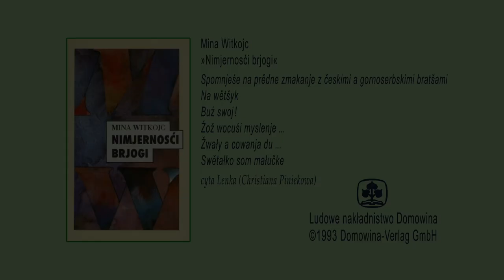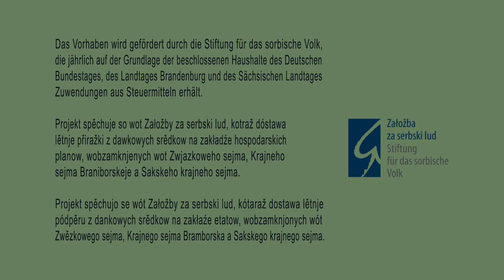Mina Witkojc: „Nimjernosći brjogi“ (Der Ewigkeit Ufer)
Literature of Lusatian Sorbs – Christiane Piniek liest Gedichte der wichtigsten niedersorbischen/wendischen Schriftstellerin, Mina Witkojc (dt: Wilhelmine Wittka, 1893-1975).
Christiana Piniekowa cyta tute basni Miny Witkojc:
Spomnjeśe na prědne zmakanje z českimi a gornoserbskimi bratšami (Erinnerung an das erste Treffen mit tschechischen und obersorbischen Brüdern)
Na wětšyk (An den Wind)
Buź swoj! (Sei du selbst!)
Źož wocuśi myslenje (Wenn Denken erweckt ist)
Žwały a cowanja du (Wellen und Träume vergehn)
Swětałko som małučke (Bin ein kleines Licht doch nur)

Knigła „Njemjernosći brjogi“ jo wujśła 1993 w Ludowym nakładnistwje Domowina/Domowina-Verlag GmbH, Budyšyn.

Christiana Piniekowa (dt. Christiane Piniek), als Schriftstellerin unter dem Pseudonym „Lenka“ tätig, wuchs in Bautzen (sorb. Budyšin) in der Oberlausitz in einer sorbischen Familie auf.
Sie studierte an der Universität in Leipzig und arbeitete dort zwischen 1980 und 1999 als promovierte Literaturwissenschaftlerin am Institut für Sorabistik, hielt Vorlesungen an der Universität Potsdam, ist seit dem Jahr 2000 Mitarbeiterin der Arbeiststelle für sorbisch/wendische Bildungsentwicklung Cottbus (sorb./wendisch Chóśebuz) und seit 2013 deren Leiterin. Als Publizistin veröffentlichte sie im Domowina-Verlag Bautzen u. a. eine Reihe mit sorbischer und wendischer Dramatik (10 Bände) und ist Herausgeberin von Gedichten von Mina Witkojc in deutscher Sprache. Sie ist Rezensentin und Kommentatorin. Als Lenka veröffentlichte sie bisher zwei eigene Lyrikbände. Sie schreibt in wendischer (niedersorbischer), obersorbischer und deutscher Sprache. Ihre Gedichte wurden in mehrere slawische Sprachen übersetzt, ihre Prosatexte in mehreren Anthologien veröffentlicht.

® 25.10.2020 w Gołkojcach / in Kolkwitz
kamera, cut a režija: Jan Bělk
deutsche Nachdichtungen (Untertitel): Elke Nagel